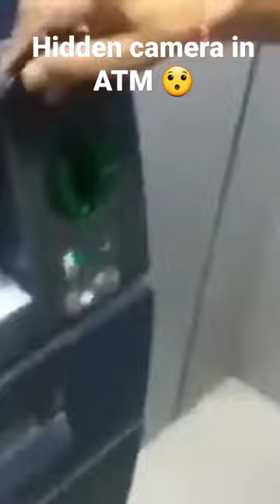hidden camera in ATM